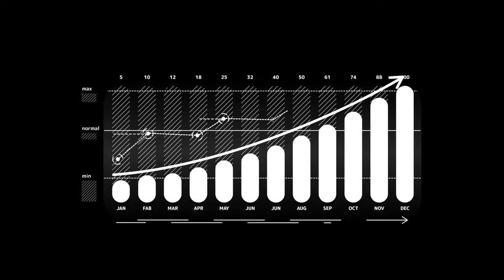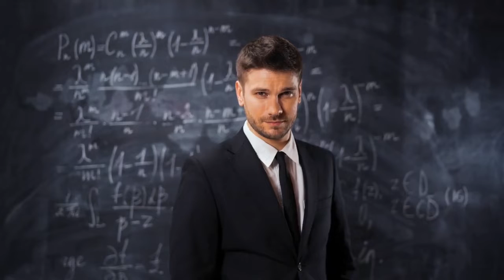How to Know If You Have the Mindset of an Entrepreneur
The number of people interested in entrepreneurship has increased dramatically in the twenty-first century. Almost everyone nowadays wants to start their own business. Nonetheless, despite the abundance of interests, few people have progressed beyond the "interest stage." And even among those who did, only a few were successful. Have you ever considered why this is the case?

Well, the truth is that entrepreneurship isn’t for everyone. While we all have skills or inborn gifts that are unique and marketable, only a few of us possess the right mindsets to market these skills. And guess what? Successful entrepreneurs are very good in this and they can even sell ice to Eskimos if you create the right environment for them. And because of this, they find it relatively easy to start out and stay afloat in the ever-competitive business world.

If you are interested in knowing whether or not you possess the mindset of an entrepreneur, These are some good points to evaluate yourself.